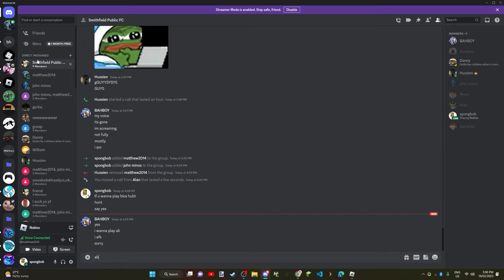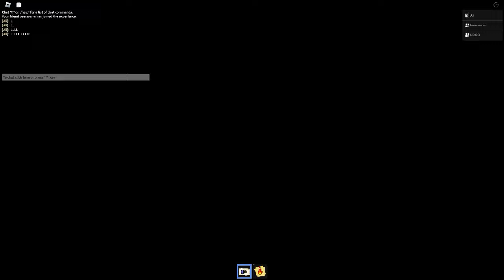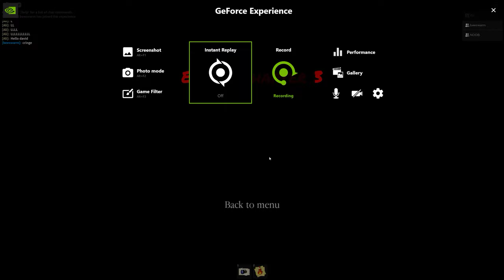The exit chapter 3